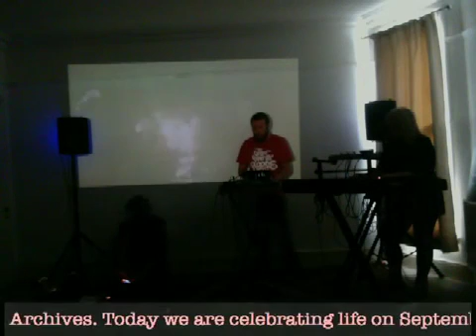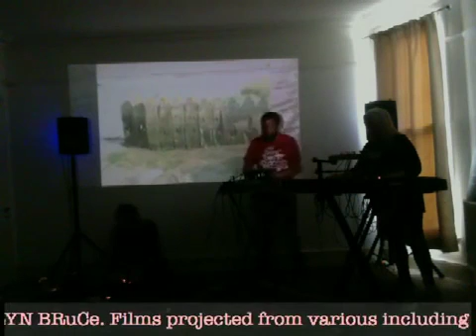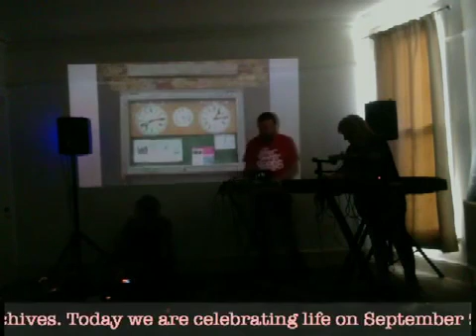Deben Collective 9th September 2016 in WWWoodbridge, Suffolk, UK.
Merlyn Bruce iPad samples and beats, Jan Pulsford keyboards and effects, Clarissa Vincent saxophone and sp404sx. Improvised.